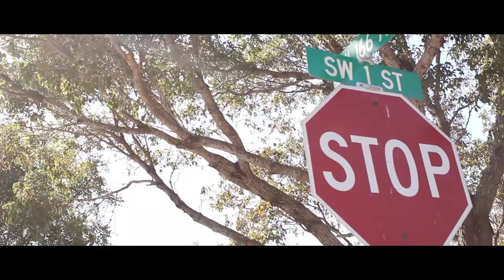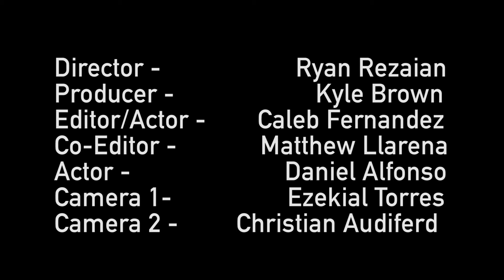Yo-Yo | Short Film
YO-YO, a heart pounding, tear dropping, emotional film, based on the idiom, "What Goes Up Must Come Down".
We used a Yo-Yo to describe the emotions brought upon in this short film.
We had 24 hours to make this.

Director- Ryan Rezaian
Editor/Main Actor- Caleb Fernandez
Co Editor/ Camera- Matthew Llarena
Camera- Ezikiel Torres
Producer- Kyle Brown
Main Actor- Daniel Alfonso